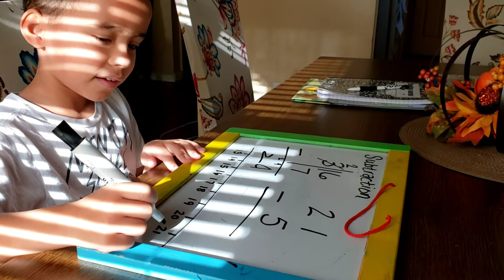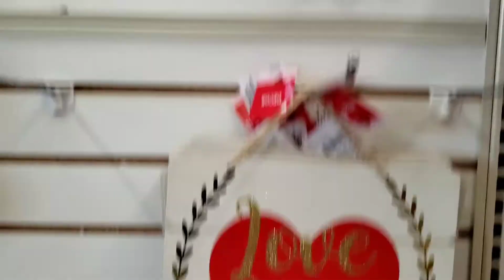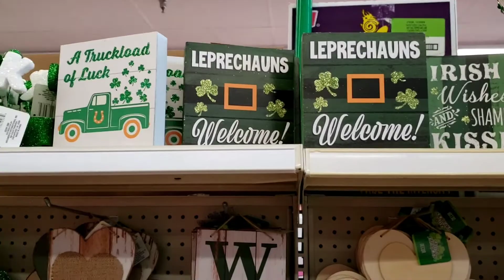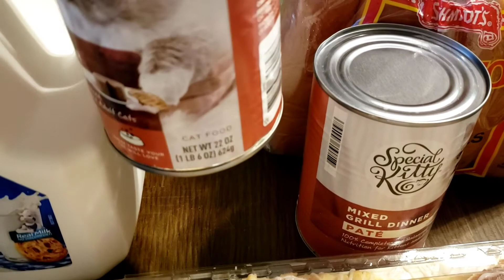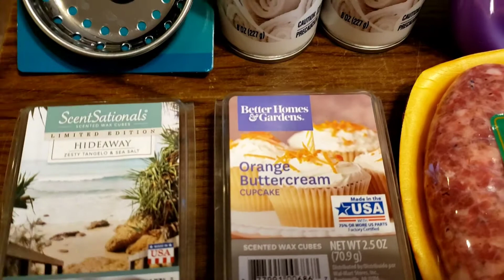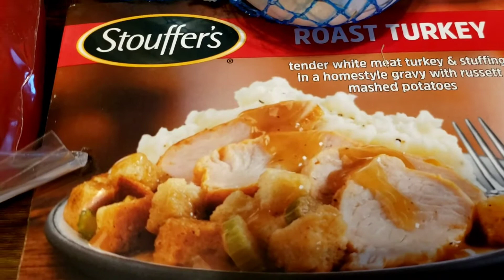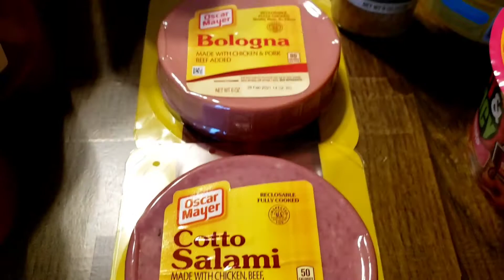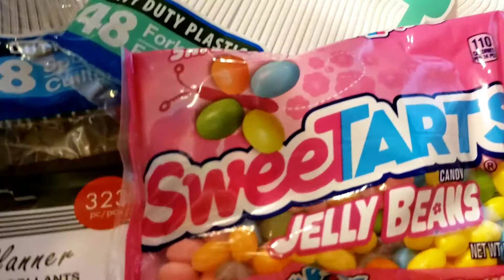Spend the day with Me|Walmart Haul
Sunday vibes